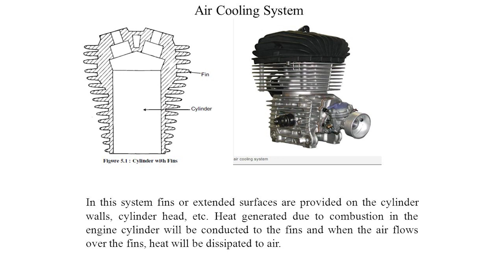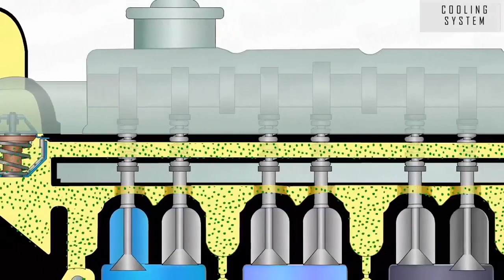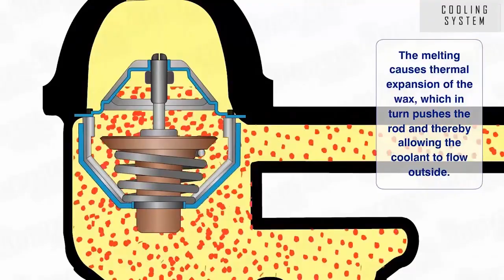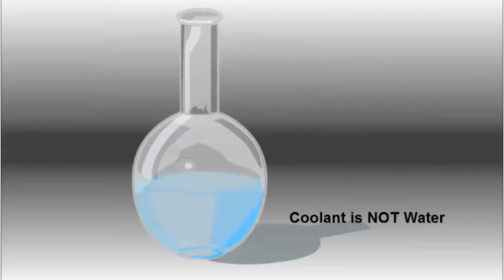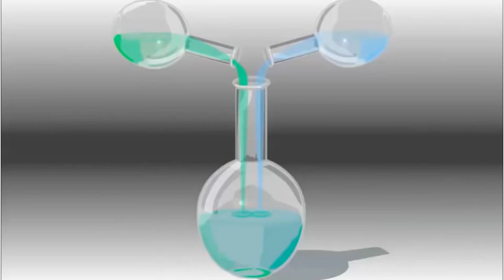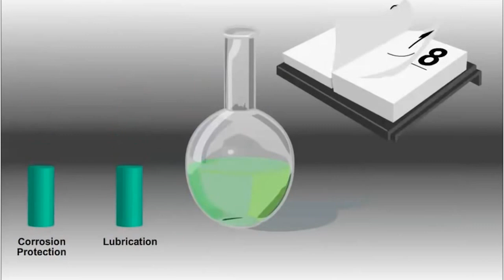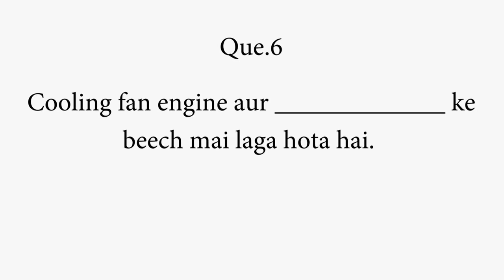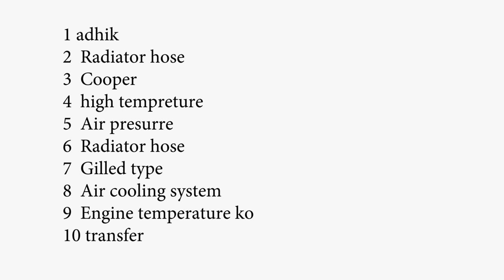Video 3: Cooling system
This video is aimed at trainers who are involved in imparting vocational skills for auto service technicians.